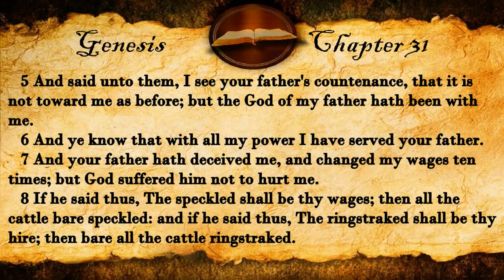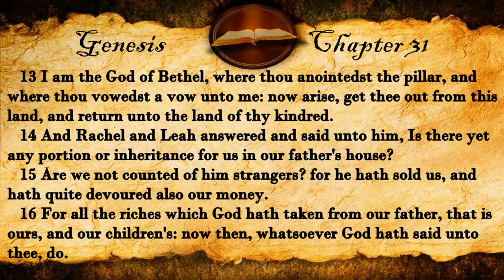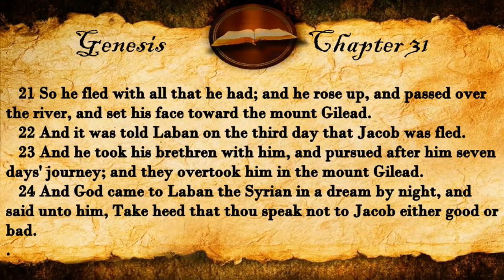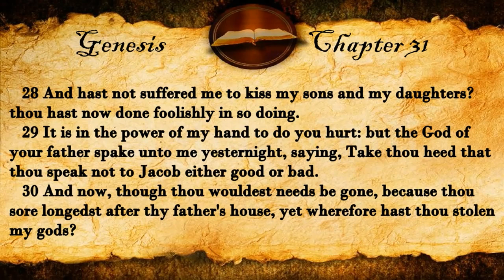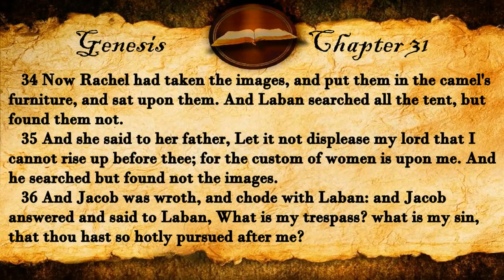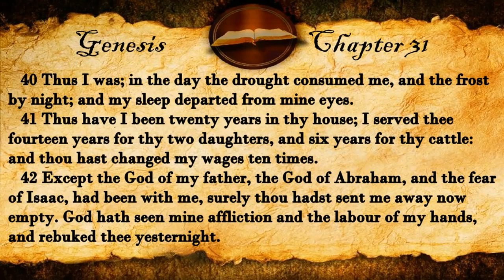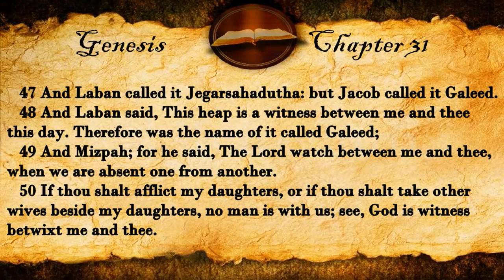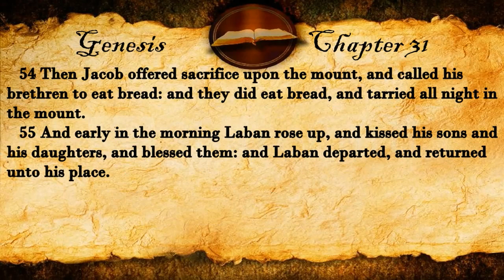Genesis Chapter 31 - KJV Audio (With Text)